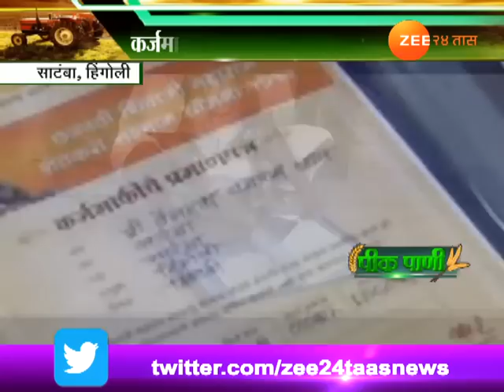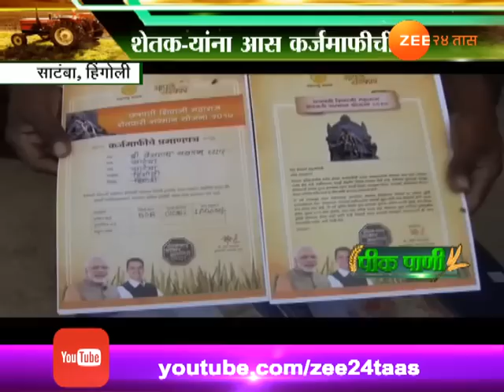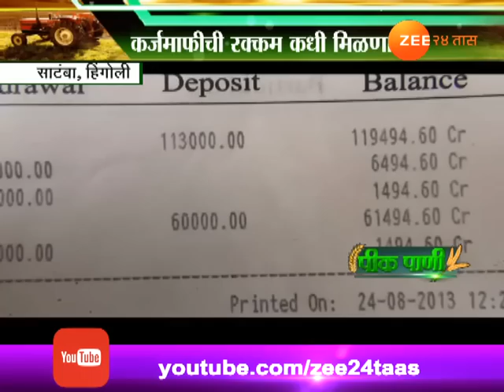पीकपाणी । हिंगोली । कर्जमाफीची रक्कम कधी मिळणार ?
Peekpani | Hingoli | Farmers Angry For Not Getting Farm Loan Waiver in Diwali